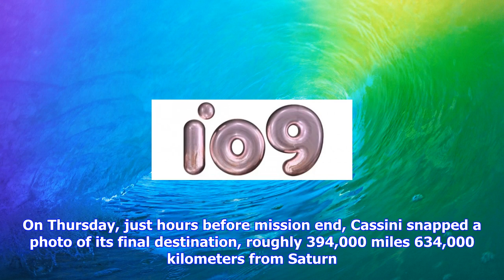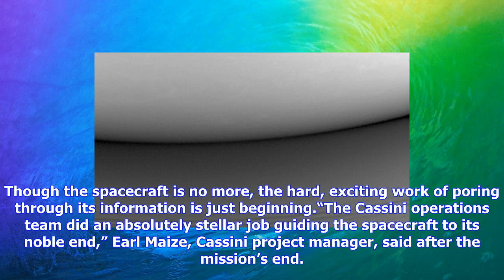Breaking News | The last photo cassini took was its forever home on saturn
The last photo cassini took was its forever home on saturn

Image NASAJPLCaltechSpace Science InstituteFor those who’ve followed NASA’s Cassini mission these pa...